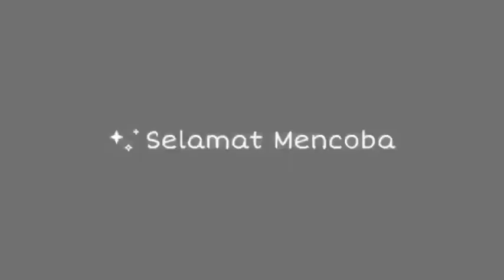SUPER GAMPANG CUMA DIADUK ES LUMUT COKLAT ENAK | ES VIRAL 2022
Es Lumut Coklat :

2 scht nutrijell coklat (boleh ganti rasa sesuai selera)
1200 ml air
1 buah es batu (800gr)
1 kaleng susu evaporasi(380 gr)
1 kaleng kental manis (490 gr)

untuk cara bikinnya langsung chek di video ya..

Selamat mencoba.. :)